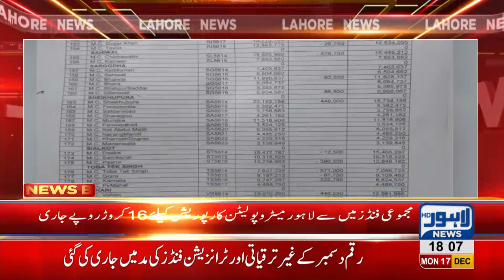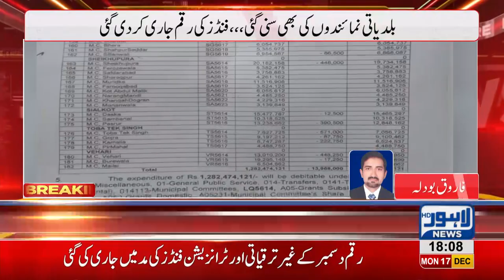Govt issues 2.73 Billion of funds to Municipal corporations